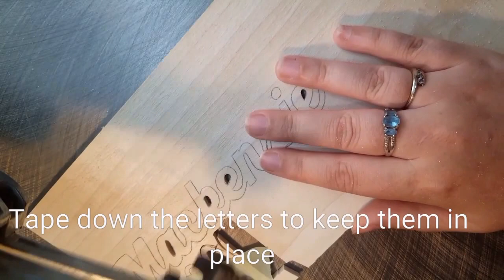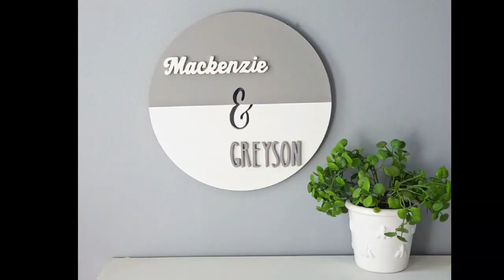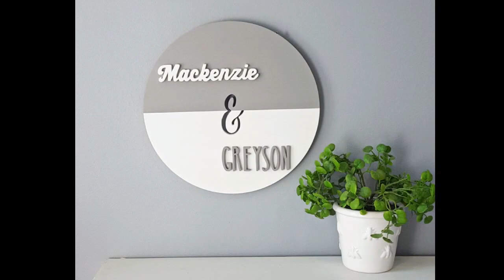Cutting out Script and Print type letters on scroll saw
Hello Hello this video today shows the difference and technique for cutting out a Script font and a Print font. #1 tip is to make sure you cut out the inside  of each letter first! These letters are cut out of 1/4" poplar wood and I'm using the Olson Reverse Tooth Scroll Saw Blades #44602.

Follow The Pine Canvas on Instagram and Facebook for great discounts deals and new designs